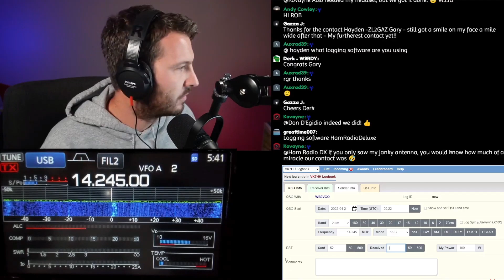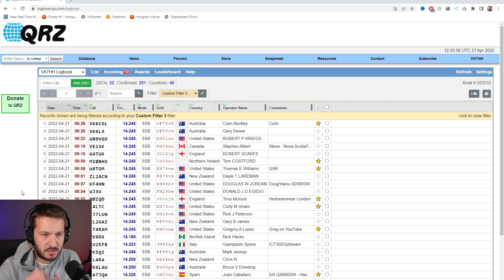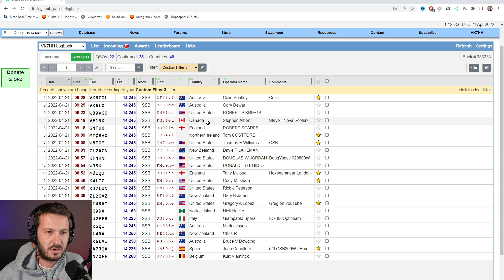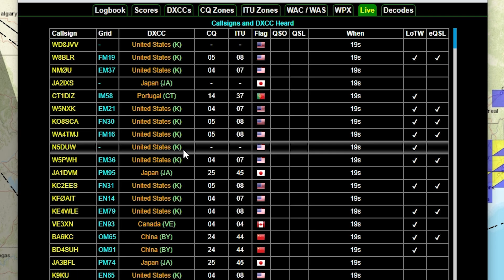CQ DX? You may be MISSING OUT on this!!!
Are you missing out on all the fun? DX is alive and well, 20 meters was booming in today. Get an antenna up, get on the air and call CQ!

⏱️Chapters⏱️
0:00